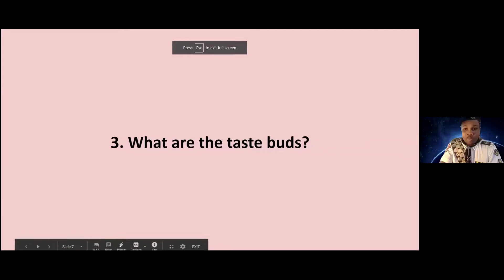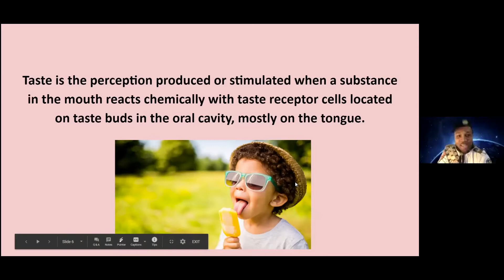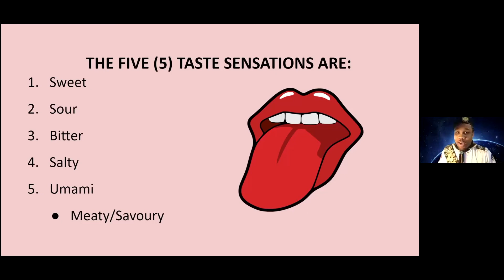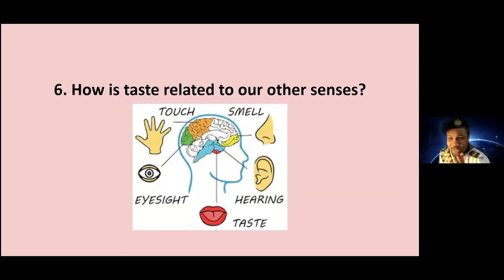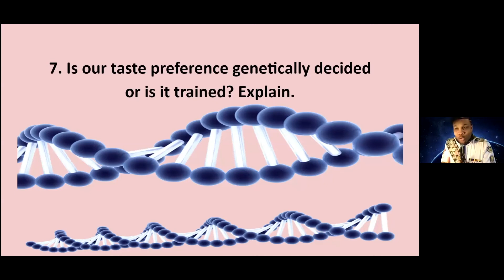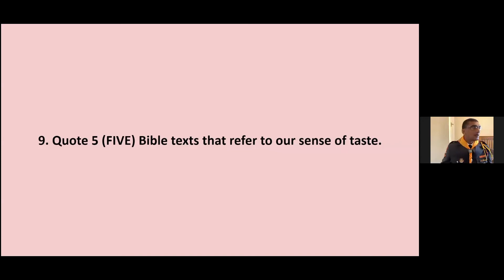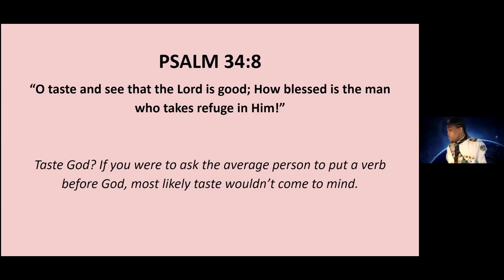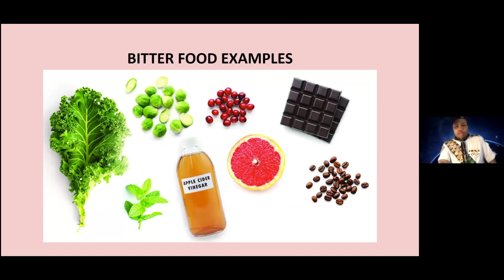Taste Pathfinder Honour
Taste Pathfinder honour is one of our newest honour coming out from South England Conference and we are so happy to have Adam Greaves teach it for us.  Until now we have done two more scenes Honours and this you can watch on